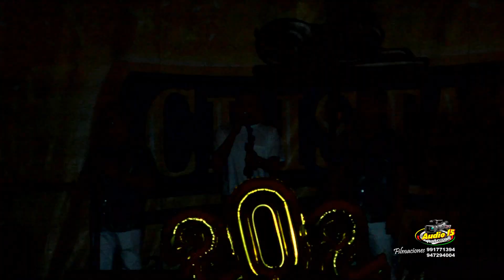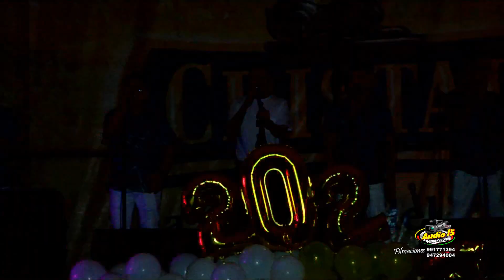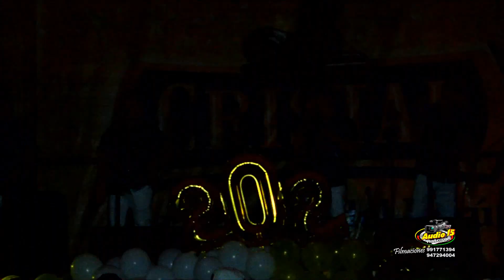AUDIO 15 PRODUCCIONES - MARCO ANTONIO Y LA NUEVA NOTA - VALE LA PENA RECORDAR